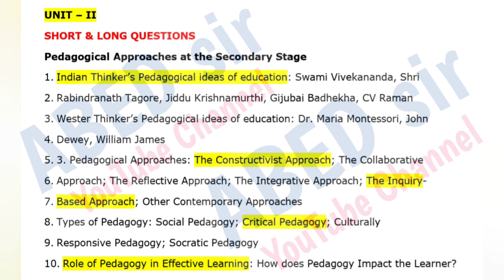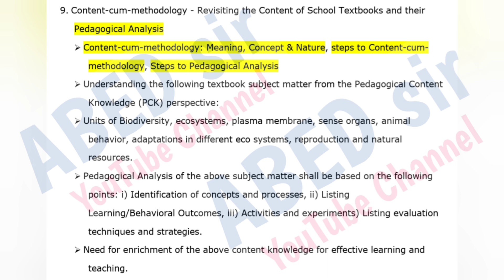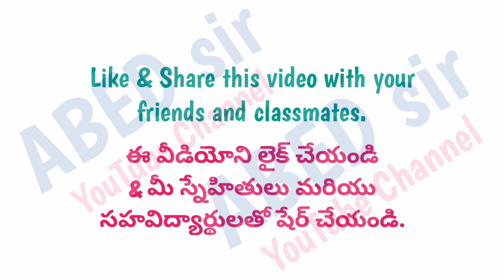content cum pedagogy of Biological Sciences imp Questions 2024 bed 1st sem new syllabus OU PU TU SU